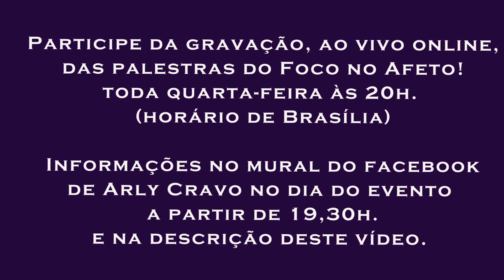Vivendo no automático